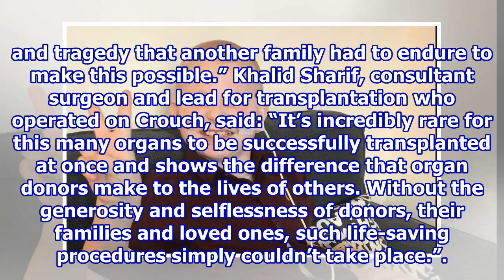Organ Donation: 7-year-old Boy Becomes First Child to Undergo Five-organ Transplant